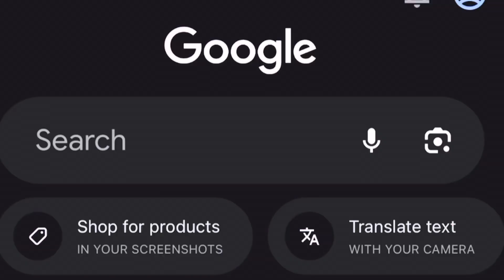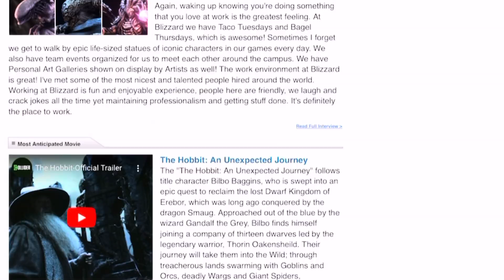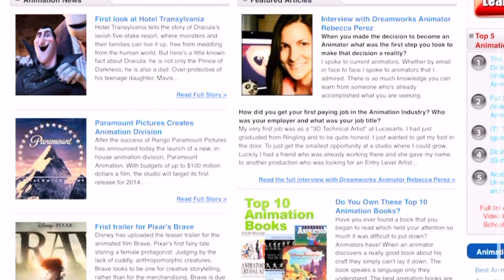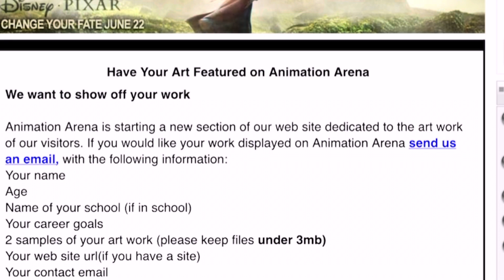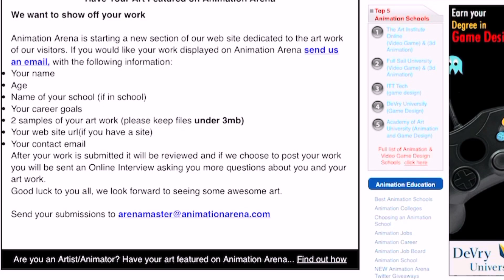CASH OUT $100 EVERY MINUTE SEARCHING GOOGLE| UPLOADING AI GENERATED ARTS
I share in this Video A hidden Gold Mine on the internet to Make $100 by simply searching Google and uploading AI Generated art works